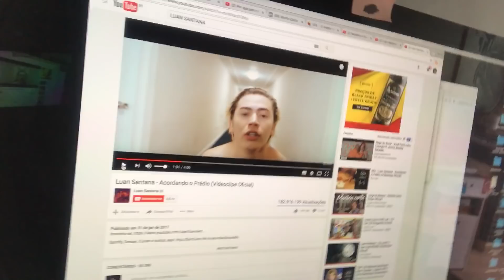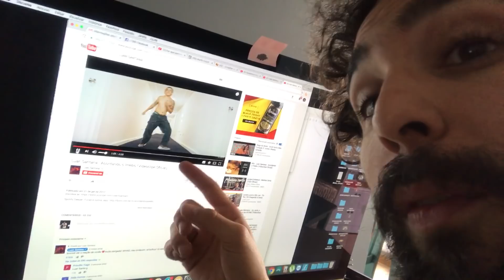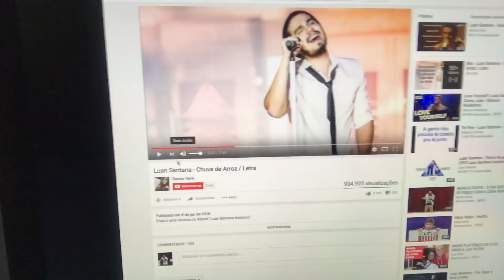VÍDEO FEITO DE QUALQUER JEITO #3 - A incoerência na obra musical de Luan Santana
no vídeo de hoje debato a coerência no trabalho do cantor Luan Santana.
Será que todas as músicas trazem verdade? Será possível o mesmo Luan com tantas tantas diferentes?
conto com sua singela opinião.
Adeus.

/MURILOCOUTONEGRO